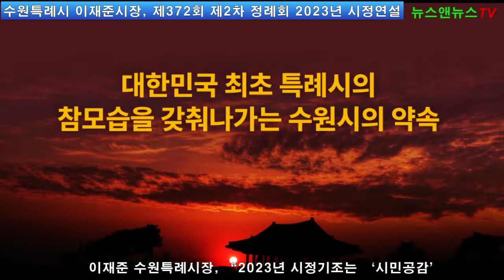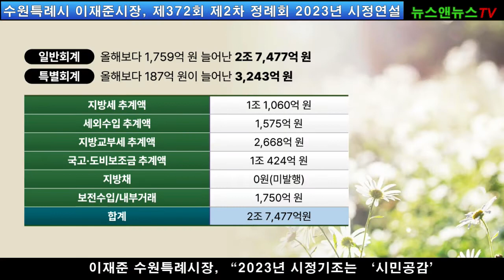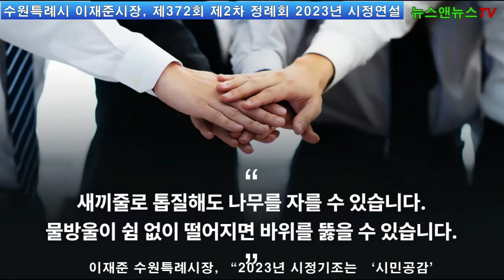뉴스앤뉴스TV [공식채널]